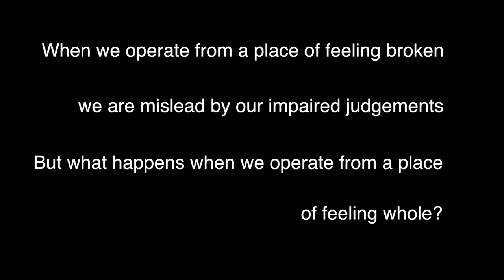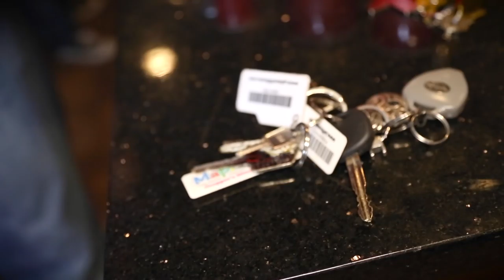Nicoletta - "Never Get Enough" OFFICIAL MUSIC VIDEO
Directed & Edited by Chris Castellino

Guitar accompanist: Greg Almeida
Frat boy: Sam Houston
Frat boy's boyfriend: Jason Martino
Lead female: Alissa Salvatore
Blonde flirt: Melissa Pashko
Player: Patrick White
Drug addict: Dan Delvecchio
Peer pressure victim: Stephan Stanzione
Party goer/Flip cup teammate: Angelica LaRusso
Party goer: Melissa Murphy

Special thanks to Paul Oliva

Hair & Make Up by Jimmy Llanos

Song written by Nicoletta Slapo & Produced by Rob Freeman

acapella - karmin official video (nicoletta cover)‘Hello' is taken from the new album, 25, out November 20. adele - hello Available now from iTunes Available now fromAmazon Available now from Google Play
Available now at Target (US Only) by Xavier Dolan, @XDolanFollow Adele on:Facebook Instagram Phil LeeProduction Company: BelieveMedia/Sons of Manual/MetafilmsDirector: Xavier DolanExecutive Producer: JannieMcInnesProducer: Nancy Grant/Xavier DolanCinematographer: André TurpinProduction design : Colombe RabyEditor: Xavier DolanAdele's lover : Tristan Wilds justin bieber purpose tori kelly hollow (official) demi lovato sings the national anthem rihanna (musical artist) jessie j flashlight acoustic live mob alexgmusic7 selena gomez hands to myself official video hair makeup beats by dre alex g cover demi lovato skyscraper official video confident tour beyonce inspirational song tori kelly hollow official music video karmic acapella nicoletta cover jessie j masterpiece acoustic karmin acapella cover nicoletta slapo Rachele Lynae featuring Heather Cole tian ran'e best karmin cover laura zocca Karmin aCUPella cover jess c on air with ryan seacrest acapella live sze jack carlygirl2658 officiallyalyssa prettysunnydays cover by alyssa karmic acapella jimmy kimmel live official music video vevo new single female rapper amazing rapper bad bitch official music video paramore last hope live hayley williams acoustic nicoletta bad bitch remix ddm house dj club songs hit music iTunes charts Kurt Hugo Schneider Flashlight - Bethany Mota - Pitch Perfect 2 / Jessie J Cover justin bieber love yourself official music video acoustic skrillex inspiration inspiring songs nicoletta music pop rock artist